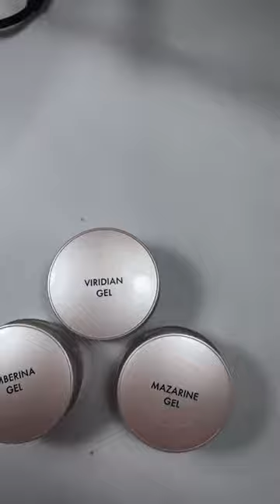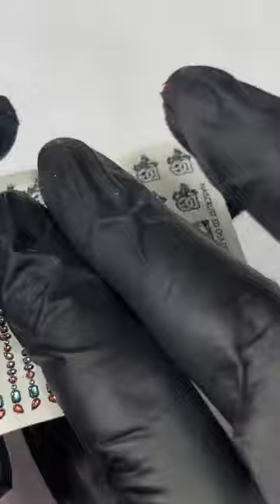Обзор новой коллекции витражных гелей. Мастер-класс Юлии Донченко